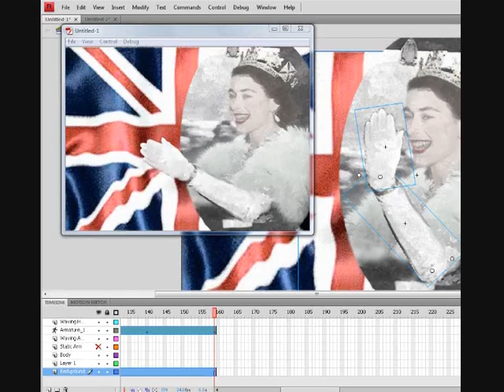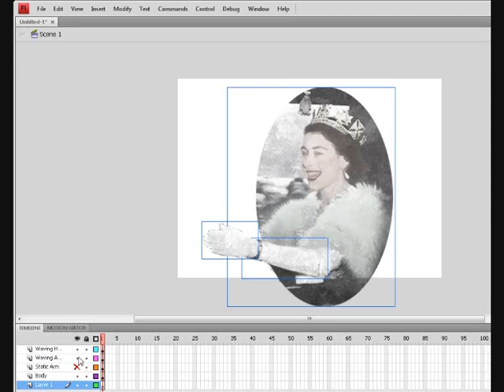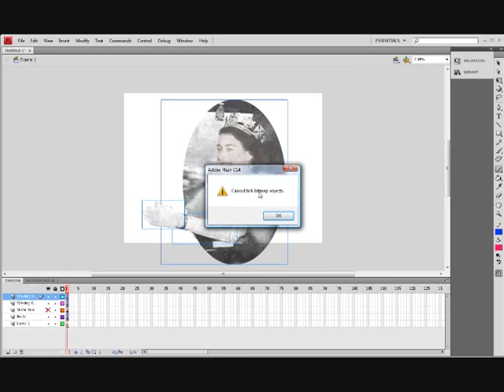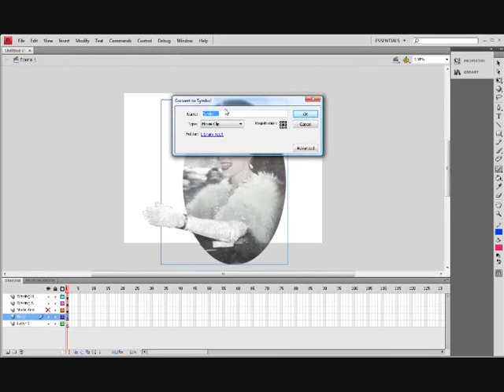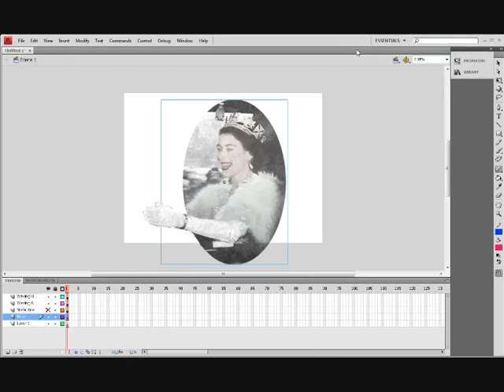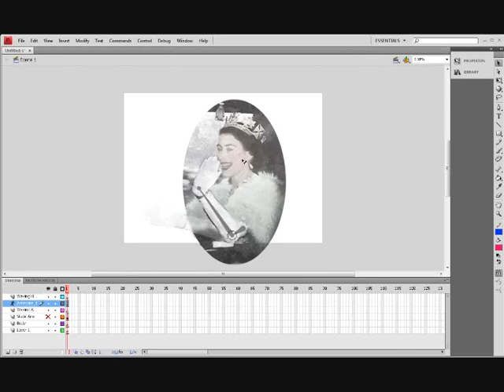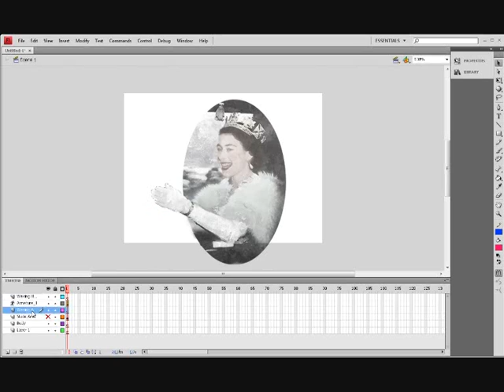Bone Tool Adobe Flash CS5 Tutorial - Help with the bone tool and bitmap or jpeg files Part 1 of 2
The bone tool in Flash CS4 requires separate layers. The files need to be converted to movie clip or graphic symbols to work, when using photoshop files such as jpeg or bitmap. I prepared my animation in adobe photoshop first and saved all the layers on transparent backgrounds. Luckily Flash recognises the same layer files that I prepared in photoshop. For the bone tool to connect my pieces I had to convert each layer into a movie clip symbol. I hope this helps others like myself that are new to flash CS4.